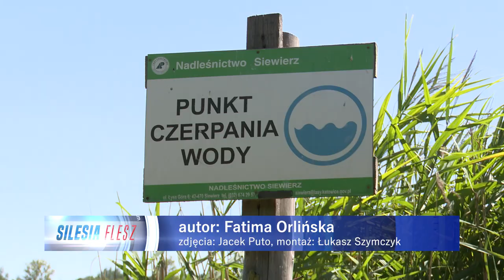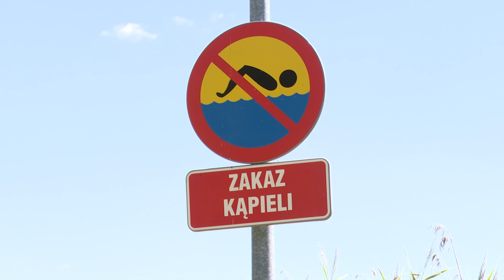Nad Balaton do Sosnowca 30.07.2024